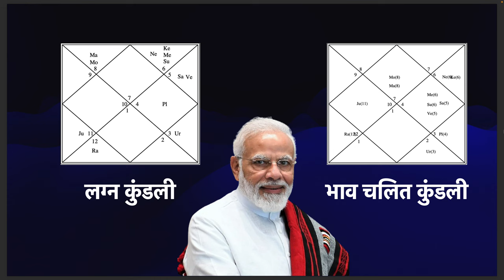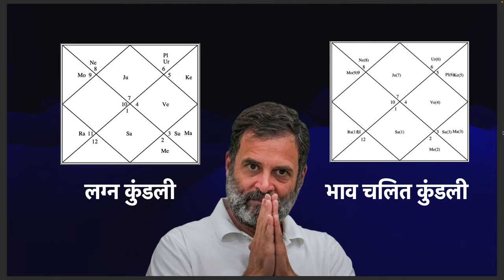भारत का प्रधानमंत्री कौन होगा 2024 में? ज्योतिषी भाबाजीत की भविष्यवाणी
"मोदी बनाम राहुल: एस्ट्रो-न्यूमरोलॉजी इलेक्शन प्रेडिक्शन 2024!" के रहस्यमय दायरे में गोता लगाएँ! जहां आध्यात्मिकता भारतीय राजनीति के उत्साह से मिलती है। 🌟🇮🇳 इस ज्ञानवर्धक वीडियो में, हम उन ब्रह्मांडीय शक्तियों का पता लगाते हैं जो ज्योतिष और अंकशास्त्र की दृष्टि से भारत के भविष्य को आकार दे सकती हैं। जानें कि 2024 के लोकसभा चुनावों में जीत की उम्मीद में नरेंद्र मोदी और राहुल गांधी के सितारे क्या कहते हैं।